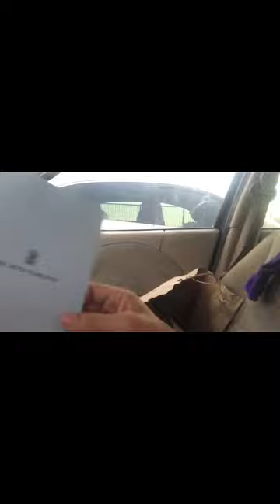Dan Dan Vlog 1381.1: November 19th: another cup holder video from the Sky Harbor rental car center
Sunday, November 19th, 2023, 4:49 pm